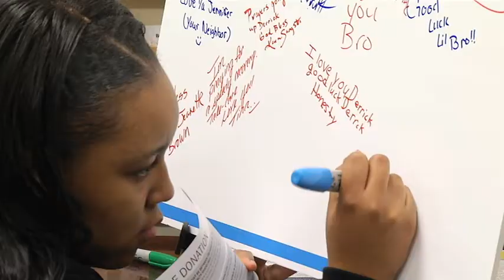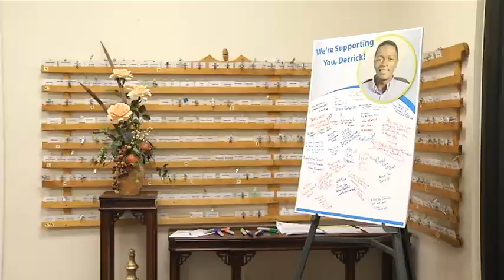CMU Derrick Nash fundraiser pkg